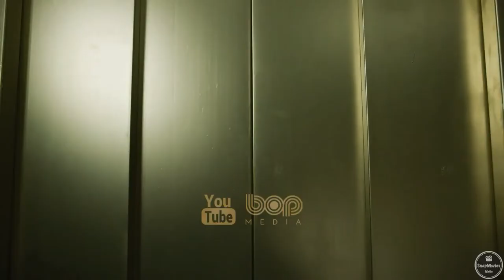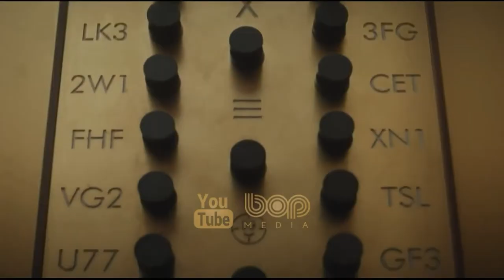فیلم خارجی جدید ماجراجویانه آموزش جنسی ۲۰۲۱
خلاصه کلی داستان فصل سوم سریال آموزش جنسی، ماجرای پسر نوجوانی به نام اُتیس است، که مادر او درمانگر رابطــه جنسی است. او تصمیم می‌گیرد با یکی از هم‌کلاسی‌هایش در زیرزمین مدرسه، یک کلینیک درمانی روابط جنسی ایجاد کند. زیرا پس از مدت‌ها،‌ از مادرش اطلاعات بسیاری آموخته است. با استفاده از این اطلاعات سعی دارد ضعف روابط خود را بپوشاند.